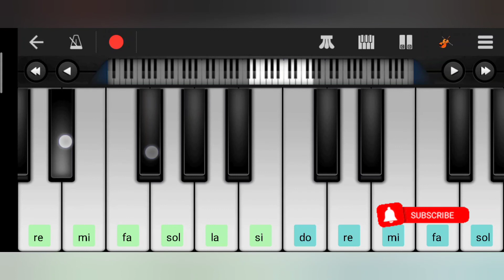Pardesi Pardesi Song | Raja Hindustani | easy piano tutorial | piano lessons | Notes | ashish mishra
pardesi pardesi song is a very famous song from the movie Raja hindustani .

very easy Mobile piano tutorial made for you for learning .